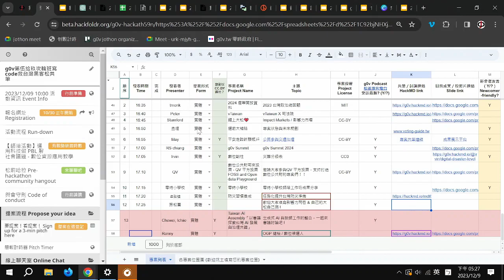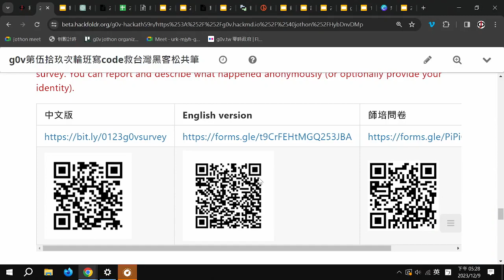g0v tw hackath59n — 成果報告 — 歡迎大家填寫影響力問卷 & 自己的大松自己捐 ! : 揪松團